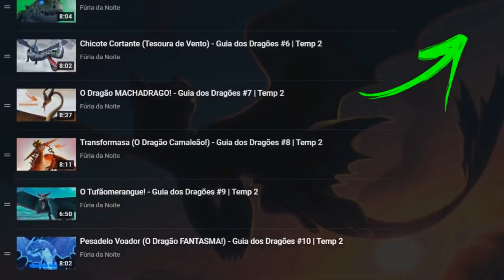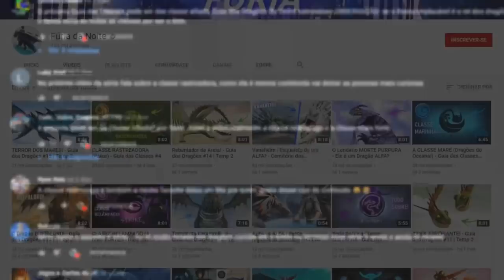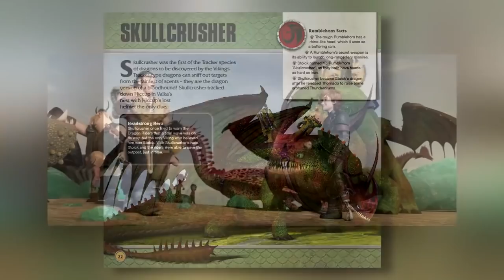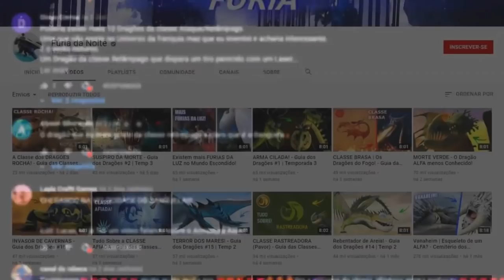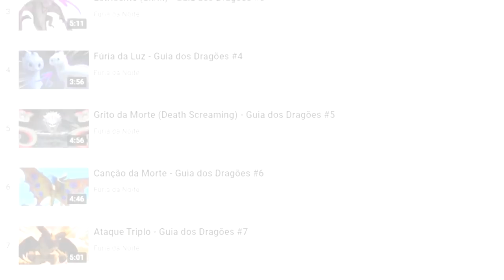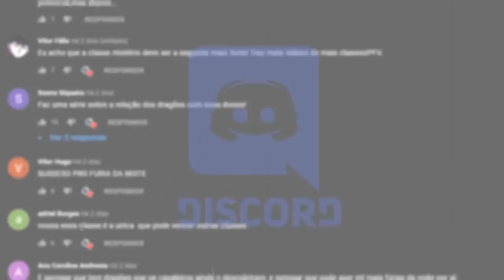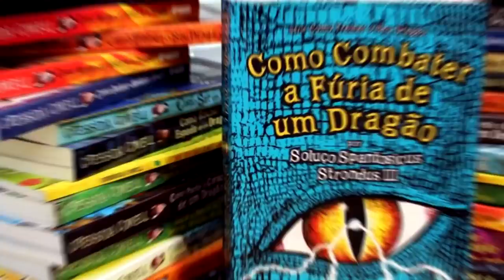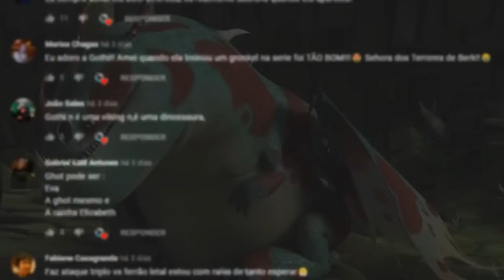Guia dos Dragões | Temporada 3 - MARATONA Especial!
Sobre o Vídeo:
Esse vídeo é a junção dos 16 episódios da terceira temporada da série Guia dos Dragões.

➧ Dragões
Arma Cilada
Suspiro da Morte
Tambor Trovão
Roncador
Chifre Roncador
Papatudo
Fumaça Fumegante
Escalderível
Lagartas de Fogo
Gronkel
Armadura Asa
Garras da Morte
Bafo Quente
Terror Terrível
Corta Chuva
Dente Afiado